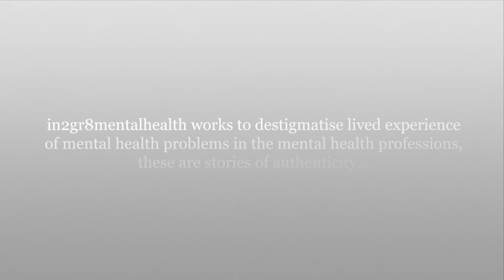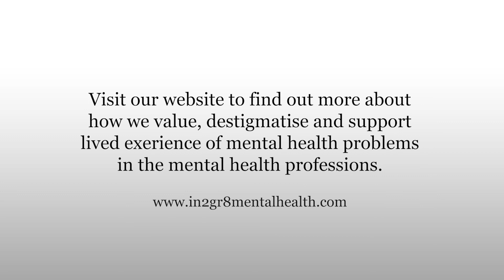Episode Two: in2gr8mentalhealth ‘in conversation with’…Distinguished Professor Patrick Corrigan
Patrick Corrigan is a Distinguished Professor of Psychology at the Illinois Institute of Technology. Currently, he is principal investigator of the National Consortium for Stigma and Empowerment, a collaboration of investigators and advocates from more than a dozen institutions. He also heads projects examining integrated care primary and behavioral health care in a health disparities framework. He has written more than 400 peer-reviewed articles, is editor emeritus of the American Journal of Psychiatric Rehabilitation, and editor of a new journal published by the American Psychological Association, Stigma and Health. Corrigan has authored or edited fifteen books, most recently, The Stigma of Disease and Disability. He also is part of the team that developed the Honest, Open, Proud series of anti-stigma programs. Patrick joins us in the UK from the U.S.A.

in2gr8mentalhealth has collaborated internationally with mental health professionals with lived experience of mental health difficulties. Our series comprises 15 episodes, each will be released weekly at 7pm on Monday evenings on our YouTube channel, starting with episode one - the introduction and episode two, together, on 14th September 2020. You can also view the series on our in2gr8Productions page on our

We would like to thank all contributors to the series from the bottom of our hearts for sharing their narratives with us and the world. We believe that this series will join with other efforts to help destigmatise lived experience of mental health difficulties in the mental health professions, help us to talk about issues of intersectionality together, and gather around our common humanity: any can struggle with their mental health in the face of difficult life challenges.

This series covers discussions about mental health problems including suicidality and self-injury. If you are under 18 years old we recommend that you watch this series with adult guidance. If you or anyone you know needs help finding support, please visit our support

A special thank you to MindWick for managing our post-production: this series was lovingly homespun by us at in2gr8mentalhealth in the time of coronavirus lockdown. We reached out to each other with as many home resources as we all had to keep the destigmatising message alive at a time when this has become even more important to hear. You will notice that some videos have poorer audio or visual quality, MindWick have done their best to polish it up for us, they have been a dream to work with.